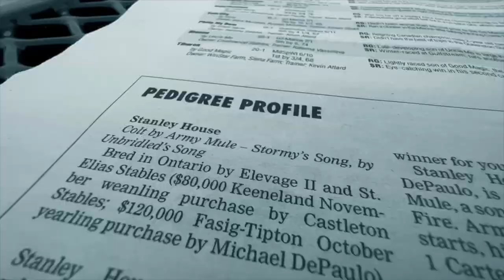Chasing Dreams in the King's Plate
For the first time in more than 70 years, Canada's classic race for three-year-olds is known as the King's Plate but the prestige, fun, and excitement is the same as it ever was.

Go behind the scenes with Santino Di Paola, as he helps chronicle what the King's Plate means to Michael DePaulo in his operation's pursuit of Plate glory.